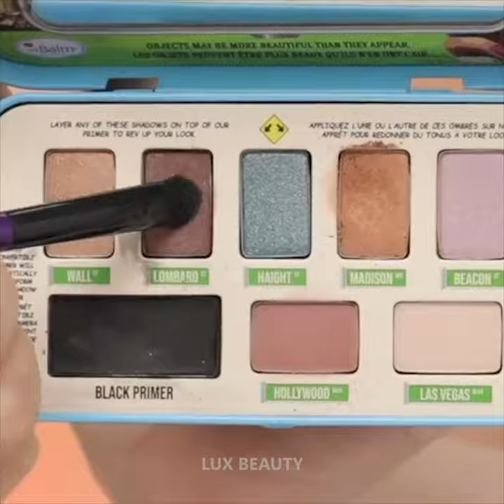12+ New Lip Art Design Ideas | Awesome Lipstick Compilation 2020 | Makeup GRWM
12+ New Lip Art Design Ideas | Awesome Lipstick Compilation 2020 | Makeup GRWM